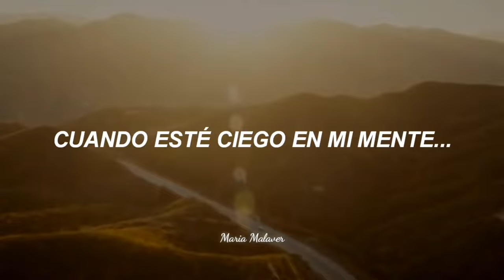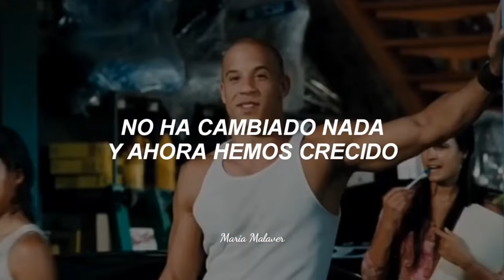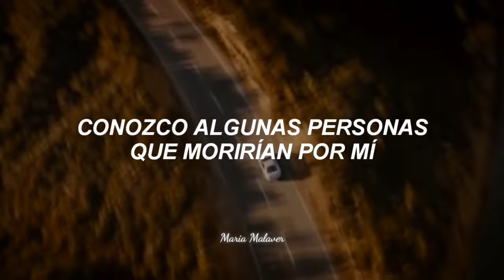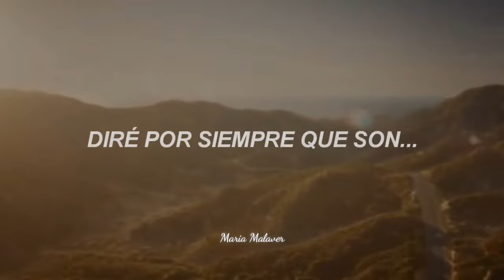Canción del tráiler de rápidos y furiosos 9 | Family - The Chainsmokers ft. Kygo (Sub. Español)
canción del tráiler de rápidos y furiosos 9,
trailer de rápidos y furiosos 9, rapidos y furiosos 9 trailer español, rapidos y furiosos 9 trailer, Fast and Furious 9, Fast and Furious trailer,